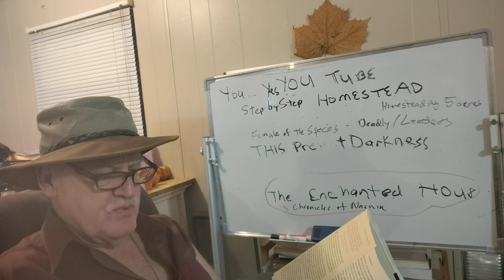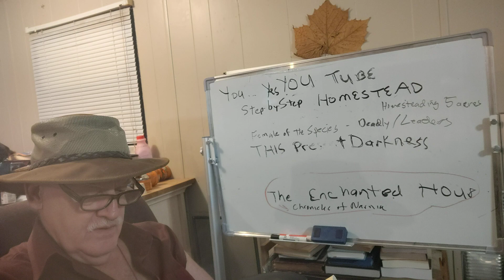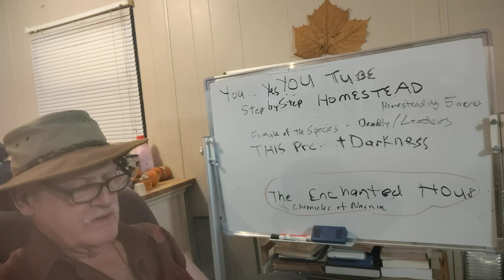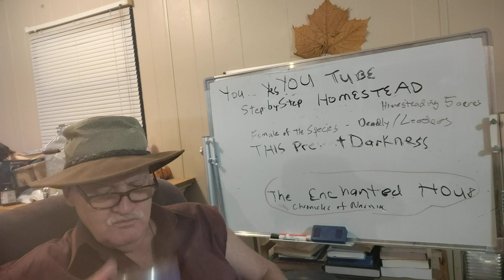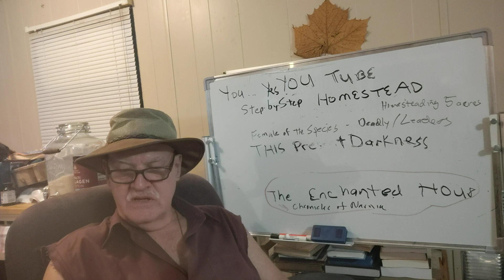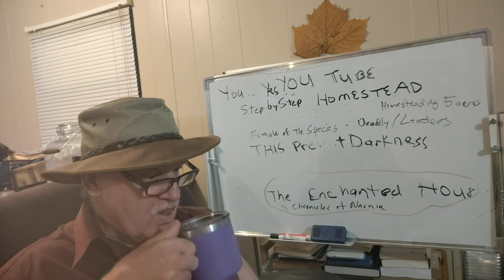The Enchanted Hour The Miraculous Power of Reading Aloud in The Age of Distraction #3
I am not sure if I'm going to read the whole book but I'm going to at least start on it and see how it goes
I want to read an hour a day and get them uploaded that's going to be hard.
Jerry Diamond Imperium
OzArk Plateau Refugee Relocation Association Headquarters OPRRAH